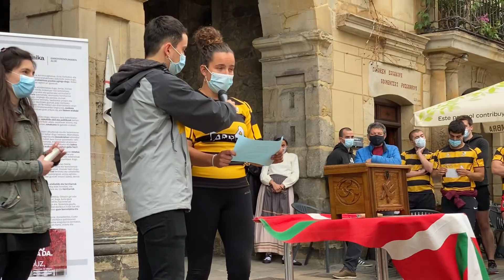Kutxabura Elorrion A-28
Bizkaian sartu da kutxa eta Elorrioko errugbi taldekoek eta hanibat herritarrek harrera beroa egin diote. Ohiko bilakatzen ari den giroan kantu, bertsu eta umore onean sartu dute haien ametsa Elorriotarrak.
Kirolak eskua luzatu dio euskarari.
Bihar Zeanuri eta Laudio.